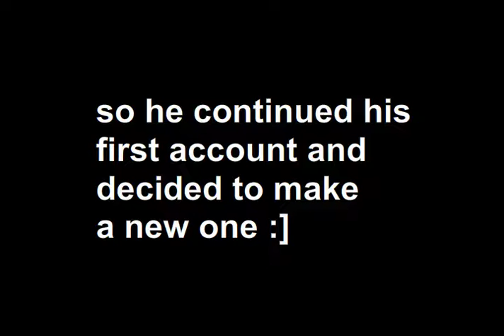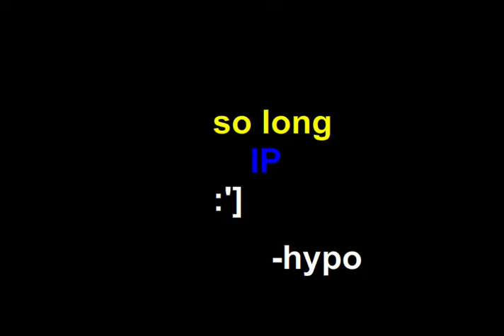ip hacker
his new name is

munchableanimations